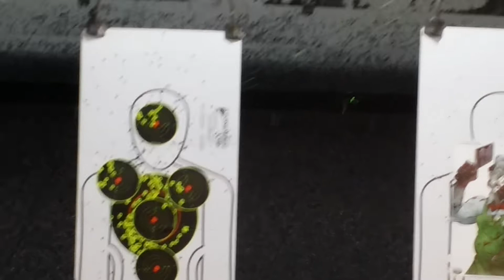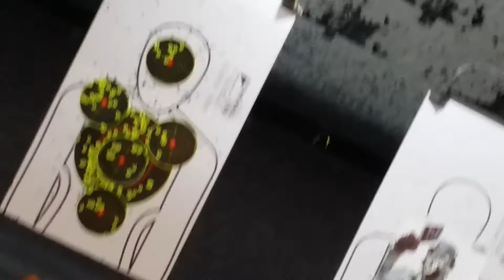taurus pt809 new 1st shots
New 2 us Taurus PT809 fde 9mm. Purchased from Stonewall Shooting Range. Under 3 hundred. I shot over 100 rounds had absolutely no problems. She is not a bulls eye gun but all the rounds were in the 6" groups 21'. Mostly brass Blazer ammo.